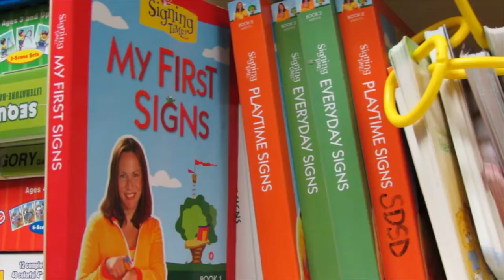South Dakota School for the Deaf: Stories from Alumni and Staff - Lance Sigdestad